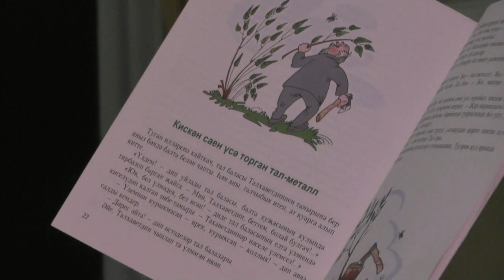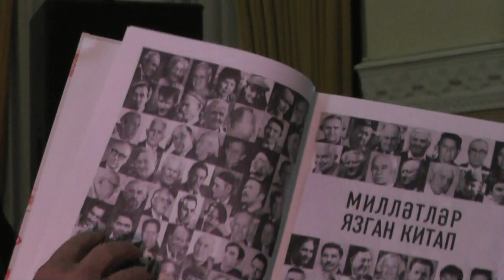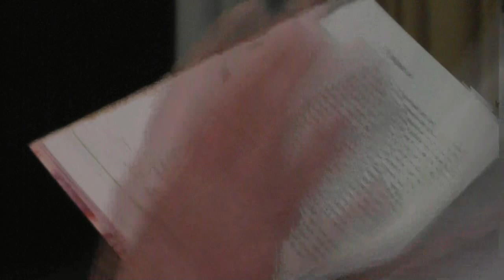Ädip Äjdär Hälim (Айдар Халим) Mäskäüdäge oçraşuda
Известный татарский писатель и поэт Айдар Халим на встрече с читателями в Москве.
Атаклы татар әдип Әйдәр (Айдар) Хәлим Мәскәүдә укучылары белән очрашуда.
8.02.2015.